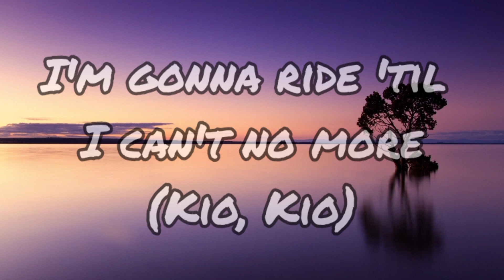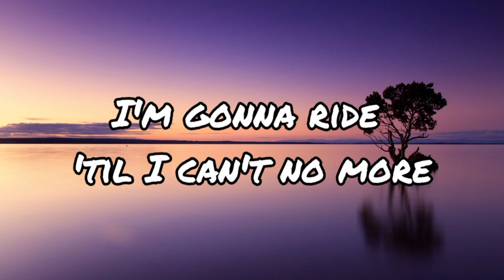OLD TOWN ROAD | LIL NAS X | LYRICS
Old Town Road Song lyrics

Original Video link :

Note :
☯ We do not claim any right over any of the graphics, images, songs used in this video.

                         🎤Lyrics

Tag 🔖